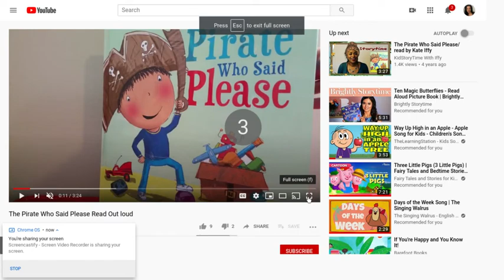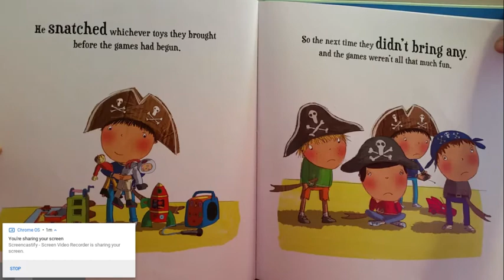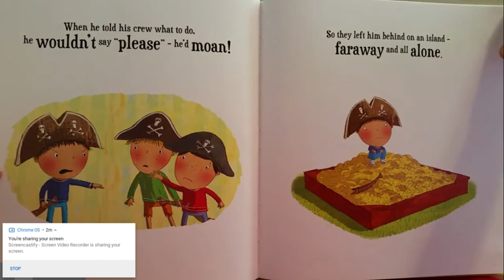Read Aloud -The Pirate Who Said Please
Manners